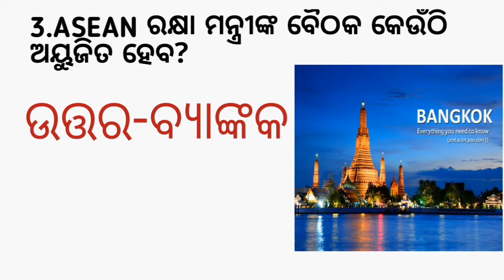ଓଡ଼ିଆ current affairs ଆଜିର | Today current affairs in Odia , easy trick to remember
odia vidyalaya
odia bidyalaya
Today current affairs in Odia | Odia current affairs | today Odia current quiz
19/11/2019 quiz